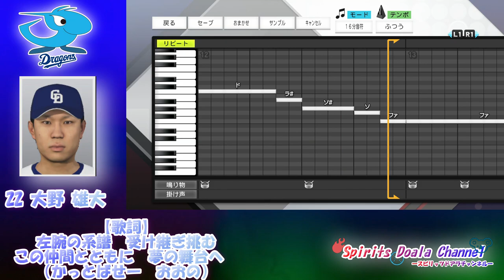【中日ドラゴンズ応援歌】＃22 大野雄大選手 2021年新応援歌【プロ野球スピリッツ】